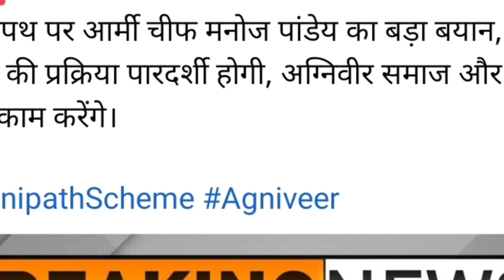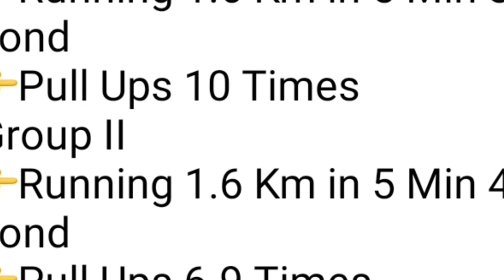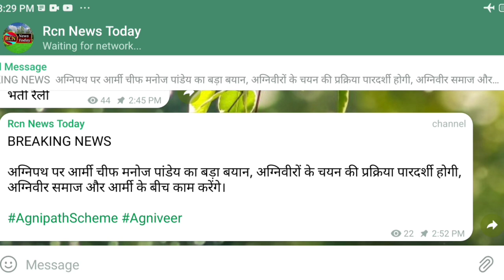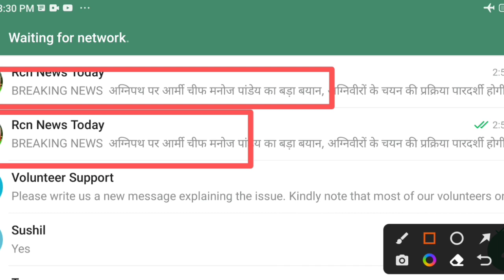KVS TGT PGT PRT संविदा पर होगी? | UPSSSC सचिव बयान | Agniveer Army Job News